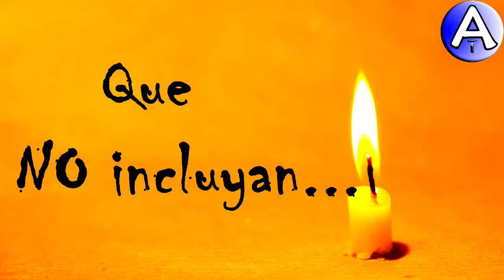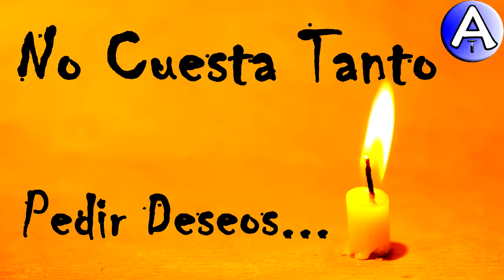Feliz Cumpleaños Boris / Piensa 3 Deseos / Video Postales ATLASNUBEAUTOGESTION